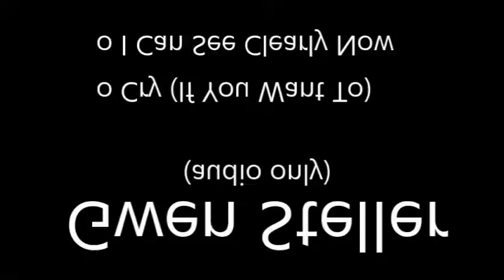Gwen Steller Audio Compilation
Gwen Steller is a teacher at College Avenue Secondary School in Woodstock, Ontario and is dedicated to supporting students’ mental well-being. I am so glad to perform once again for World Suicide Prevention Day with this audio compilation of two songs: “Cry (If I Want To)”  and “I Can See Clearly Now”

Gwen does not own the rights to these songs but performs them for us today!